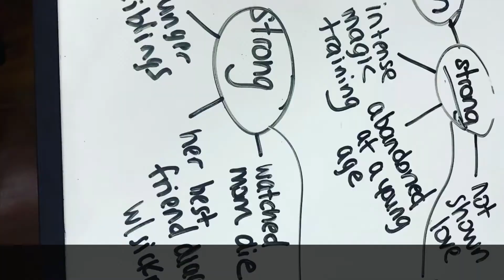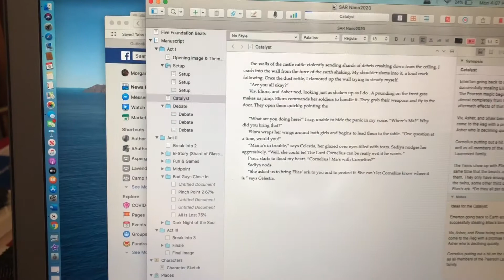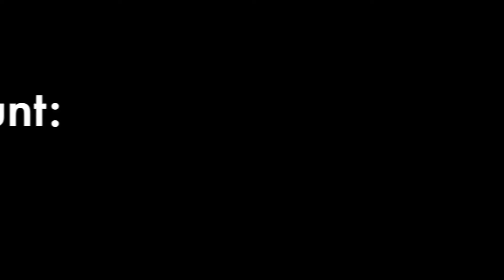JULY CAMP NANOWRIMO VLOG | DAY 5+6 | TAKING IT EASY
It's day 5+6 of Camp Nanowrimo! I impulsively decided that I am not going to shoot for 10k on Sundays, because I have church all day basically and a live stream, so Sundays are going to be used to read through all that I've written, make character notes, rework scenes, edit what I've written, all that good stuff so I don't have a really sucky four drafts at the end of the month. So this is a short writing vlog today.